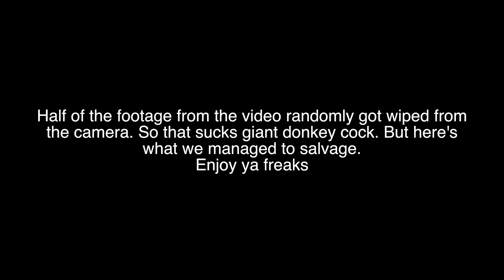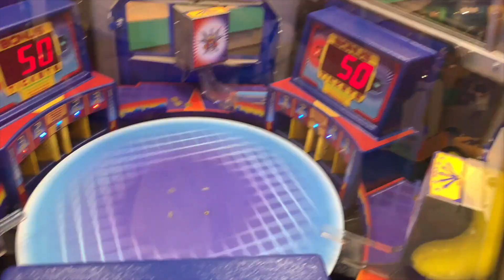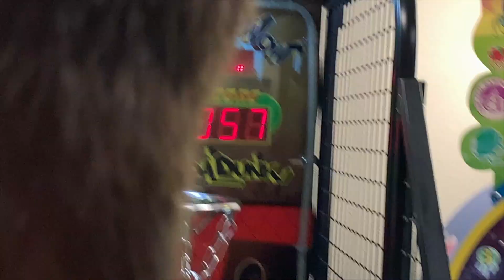Chuck E Cheese With Lofe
Follow @lofe.official  on Instagram for more content!